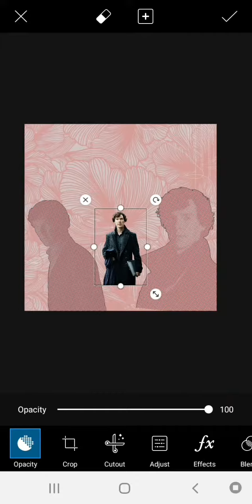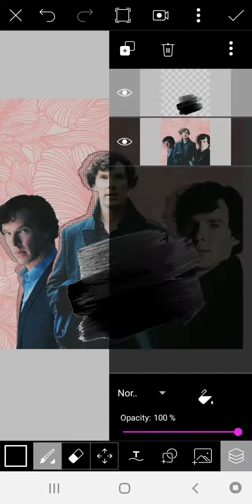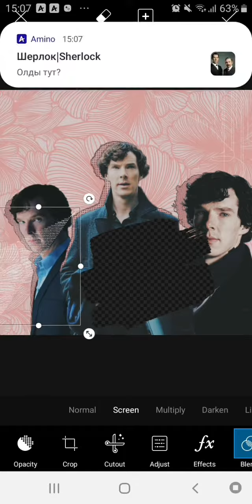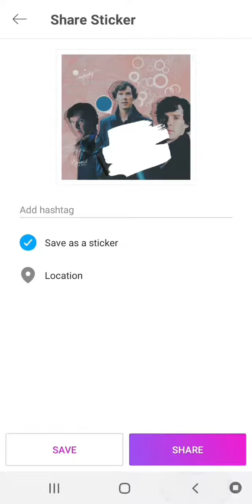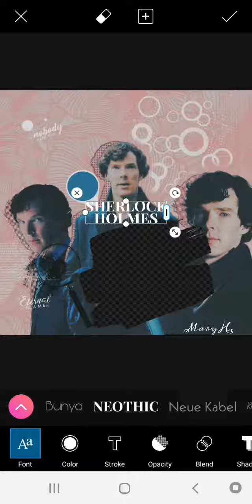[ᴛᴜᴛᴏʀɪᴀʟ] sʜᴇʀʟᴏᴄᴋ ʜᴏʟᴍᴇs ^^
Programme:PicsArt
[тυтσяιαℓ]